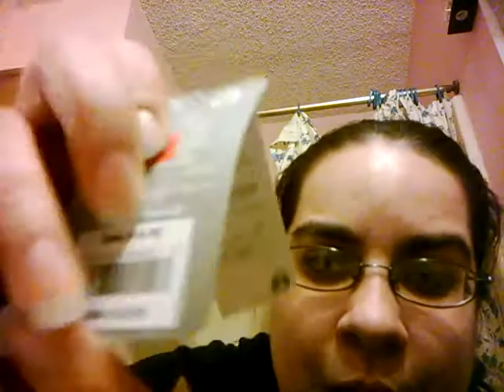Haul from the Disney store and claries' .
Enjoy this haul this is an old video from like 3 years ago not sure why it says I posted it on January 9th 2017 lol